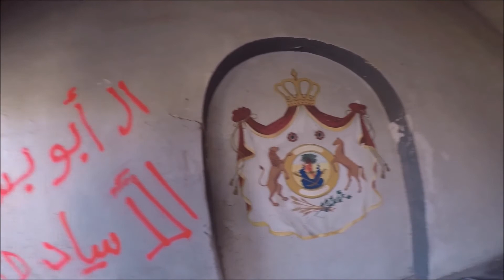specialized turbo levo fsr comp 6fattie up to jerusalem 7.1.17